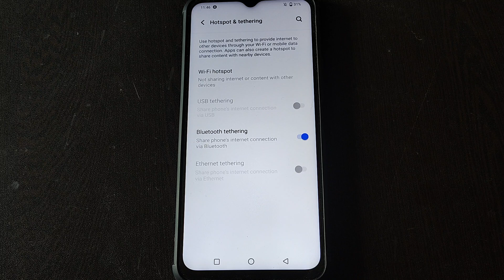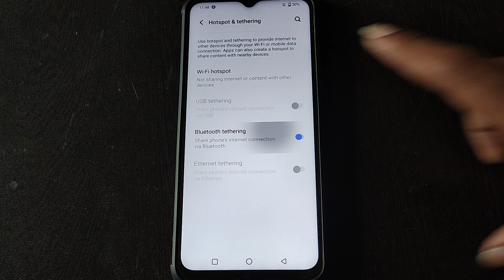bluetooth tethering on off kaise kare Vivo Y12G, how to on off bluetooth tethering Vivo Y12G